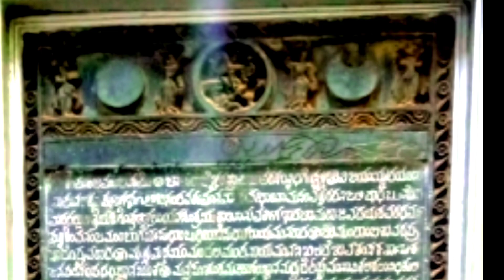CHAMARAJANAGARA, SRI CHAMARJESHWARA SWAMY TEMPLE. (ಚಾಮರಾಜನಗರ)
ಕರ್ನಾಟಕ ರಾಜ್ಯದ ಚಾಮರಾಜನಗರ ಜಿಲ್ಲೆಯ ಚಾಮರಾಜನಗರ ಪಟ್ಟಣದಲ್ಲಿರುವ ಶ್ರೀ ಚಾಮರಾಜೇಶ್ವರ ಸ್ವಾಮಿ ದೇವಾಲಯ. ಹೊರಗಿರುವ ವಿಶಾಲವಾದ ಆವರಣದಲ್ಲಿ ದೀಪದ ಕಂಬ, ದೇವಾಲಯದ ರಥಗಳಿವೆ. ಪ್ರವೇಶಕ್ಕೆ ಗೋಪುರವನ್ನೊಳಗೊಂಡ ದ್ವಾರ, ಒಳಗೆ ವಿಶಾಲವಾದ ಪ್ರದಕ್ಷಿಣಾ ಪಥ, ರಕ್ಷಣಾ ಗೋಡೆಯೊಂದಿಗೆ ನಿರ್ಮಿಸಿರುವ 50ಕ್ಕೂ ಹೆಚ್ಚು ಪುಟ್ಟ ಗರ್ಭ ಗುಡಿಗಳಲ್ಲಿ ಹಲವು ದೇವರ ವಿಗ್ರಹಗಳಿವೆ. ಪುಟ್ಟ ಬಾವಿಯು ಸಂಪೂರ್ಣ ಕಸದಿಂದ ಮುಚ್ಚಿ ಹೋಗಿದೆ. ದೇವಾಲಯದ ಮುಂದೆ ಬೃಹತ್ ನಂದಿ ವಿಗ್ರಹವು ಮಂಟಪದಲ್ಲಿ ಸ್ಥಾಪಿತವಾಗಿದೆ. ಪಾದ ಮತ್ತು ಧ್ವಜಕಂಬವೂ ಇದೆ. ದೇವಾಲಯದ ಒಳಭಾಗದ ಎಡ-ಬಲಗಳಲ್ಲಿ ನಿರ್ಮಿಸಿರುವ ಪುಟ್ಟ ಗರ್ಭಗುಡಿಗಳಲ್ಲೂ ದೇವರ ವಿಗ್ರಹಗಳಿವೆ. ಮುಖ್ಯ ಗರ್ಭಗುಡಿಯಲ್ಲಿ ಪುಟ್ಟ ನಂದಿಯೊಂದಿಗೆ ಶಿವಲಿಂಗ ರೂಪದಲ್ಲಿ ಚಾಮರಾಜೇಶ್ವರ ಸ್ವಾಮಿ ನೆಲೆಸಿದ್ದಾರೆ. ಎಡ-ಬಲಗಳಲ್ಲಿ ಸ್ತ್ರೀ ದೇವತೆಗಳ ದೇವಾಲಯಗಳಿವೆ.
✍️ ಅರುಣ ಬಿ.ಟಿ, ಗೊಪ್ಪೇನಹಳ್ಳಿ.

Sri Chamarajeshwara Swamy Temple is located in the Chamarajanagar town in the Chamarajanagar District of the state of Karnataka. The vast courtyard outside has a lamppost and temple chariots. The gateway to the entrance, the vast clockwise path inside, and the defensive wall are more than 50 tiny womb huts with many idols of God. The little well is covered with trash. A huge statue of Nandi is placed in front of the temple. There is also a foot and a flag pole. There are also idols of God in the inner sanctum sanctorum. Chamarajeshwara Swamy sits in the form of a Shiva Linga with a little Nandi in the main sanctum sanctorum. On the left-right are the shrines of the female deities.
✍️ Aruna. B.T, Goppenahalli